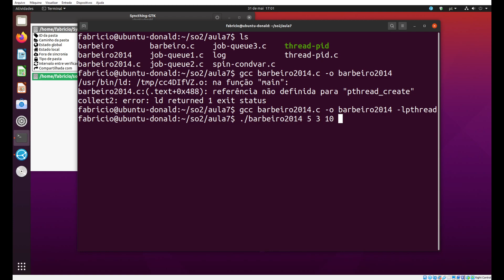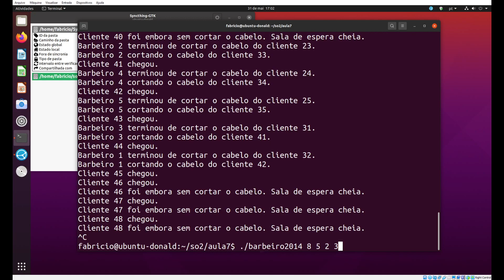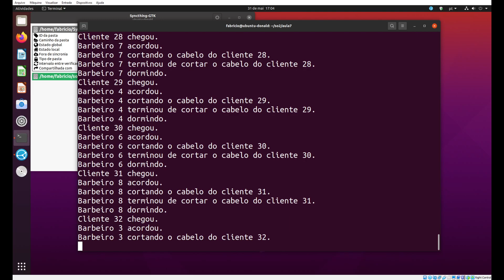Exemplo de Execução do Exercício dos Barbeiros com Threads, Variável de Condição e Semáforo no Linux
Trecho da Aula 07 de Sistemas Operacionais II